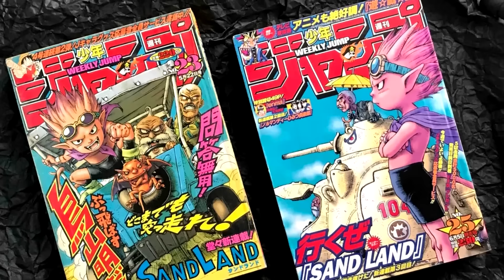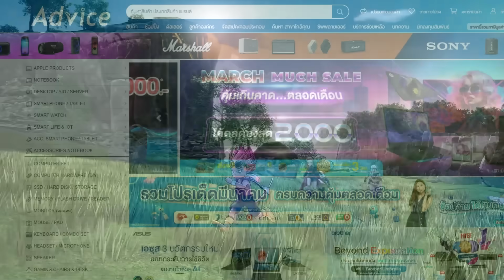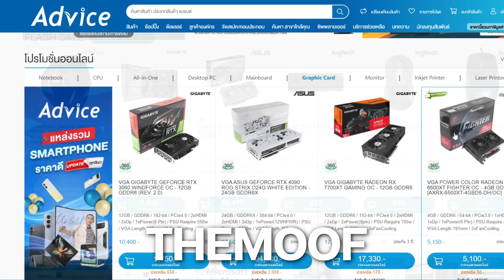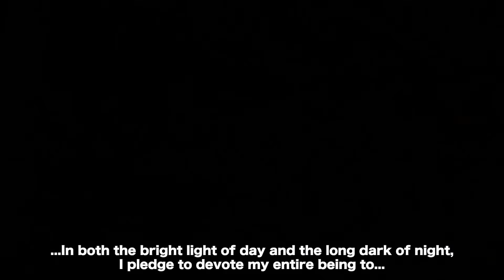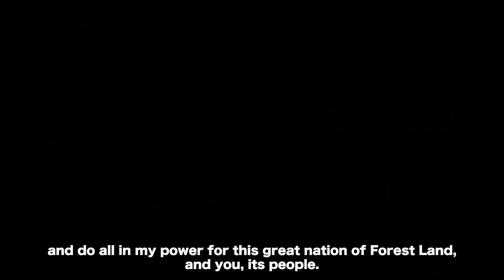Sand Land: The Series : รีวิว - Review